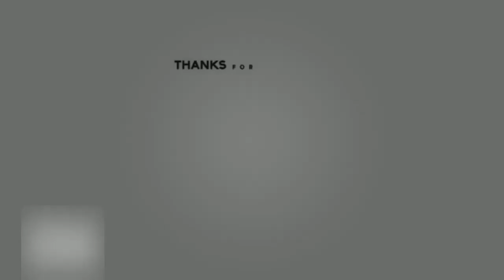Giving My Family HORRIBLE Christmas Presents Prank |Vlogmas 2022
Giving my family horrible Christmas gifts to get they reaction this was hilarious.